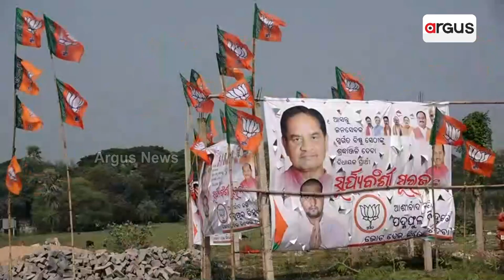ଅହଂକାର ବନାମ ଲୋକବଳ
ଶାସକ ଦଳର ନେତାଙ୍କ ବୟାନରେ ଅହଂଙ୍କାରର ପ୍ରତିଫଳନ
 ଅହଂକାର ବନାମ ଲୋକବଳ । ମୁହଁ ଖୋଲିଲେ ବଢ଼ିମା ଦେଖାଉଛନ୍ତି ବିଜେଡି ନେତା । ଶାସକ ଦଳର ଅହମିକାକୁ ନେଇ ନିଶାନା ସାଧିଲେ ଧର୍ମେନ୍ଦ୍ର ପ୍ରଧାନ । ବିଜେପି ପ୍ରାର୍ଥୀ ସୂର୍ଯ୍ୟବଂଶୀ ସୂରଜଙ୍କ ପାଇଁ ପ୍ରସ୍ତୁତ ହେଲା ରୁଦ୍ଧଦ୍ବାର ରଣନୀତି ।